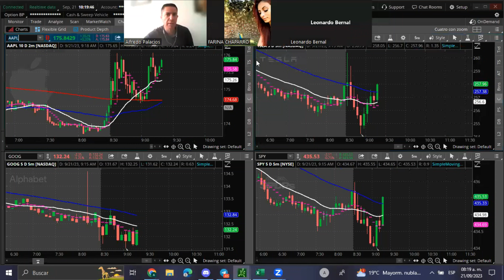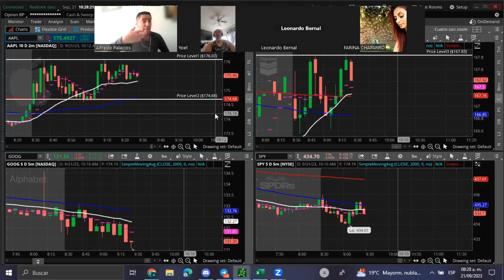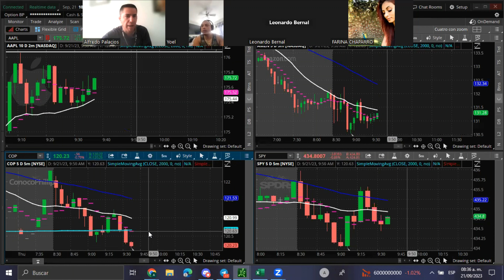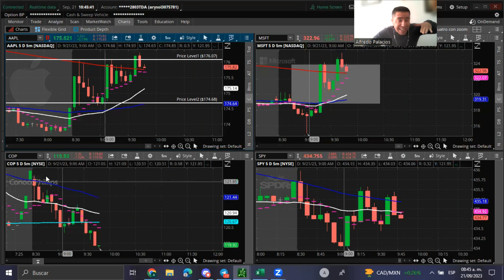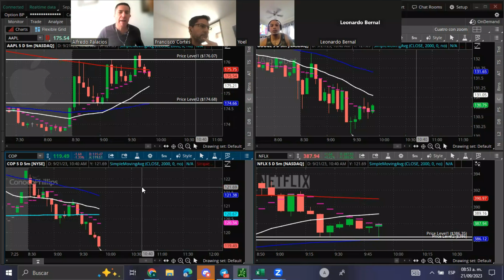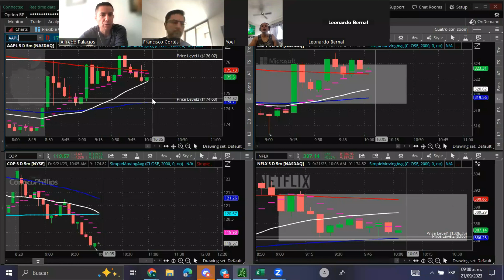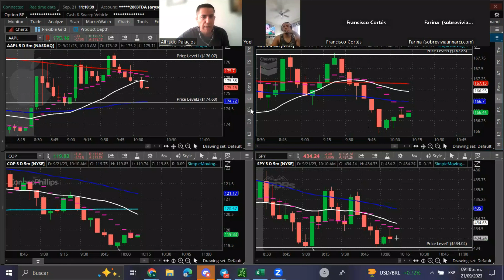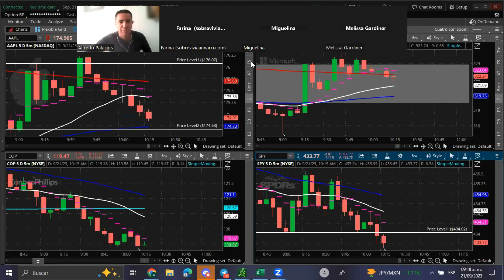🟢TRADING en VIVO, LIVE TRADING en DIRECTO 2023 🟩CUENTA REAL 👍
Sesión de Trading en Vivo de Bolsa Para Todos.
✅Si quieres saber informes de nuestro Curso de Trading en Vivo a través de Zoom, (que ya estamos próximos a iniciar) puedes enviarnos un mensaje de WhatsApp al número: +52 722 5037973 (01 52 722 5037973), o si prefieres, un mail a

🟢TODOS nuestros cursos de Trading son OnLine en Vivo, y para los que no tienen disponibilidad de horario, también tenemos Cursos Grabados. 👌

💹 Maximiza tus ganancias al máximo nivel. 💹
🔸Únete a nuestro Servicio de Señales y Alertas de Precio y mantente al día con notificaciones diarias directo a tu teléfono a través de nuestro canal de Discord.🔸
💲Por tan solo diez dólares al mes podrás disfrutar de todos los beneficios.💲

✅¿Quieres aprender a manejar Thinkorswim de forma óptima, para tener más precisión en tus entradas y salidas? Entonces entra a mi Curso de Manejo Óptimo de Thinkorswim, en el siguiente link:
Este Curso de Manejo Óptimo de la Plataforma de Thinkorswim está diseñado para ayudarlo a aprender a manejar la pataforma de Thinkorswim al 100%, para que comience a ganar más dinero al hacer Trading.

Todos podemos hacer trading e invertir en la Bolsa de Valores. Bolsa Para Todos.

Nota: Las sesiones de trading en vivo de nuestro canal de YouTube de Bolsa Para Todos,  es solo para fines educativos, por lo que no se deben de tomar como recomendaciones de inversión.